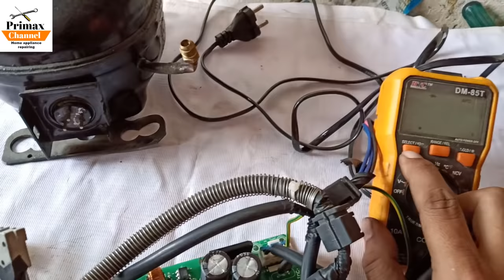how to check inverter refrigerator identify PCB board & refrigerator repair